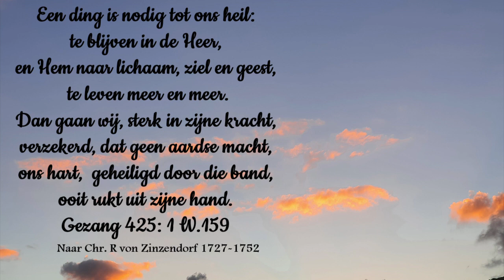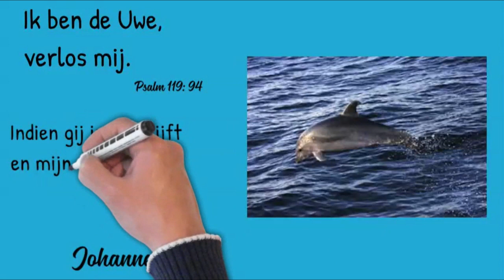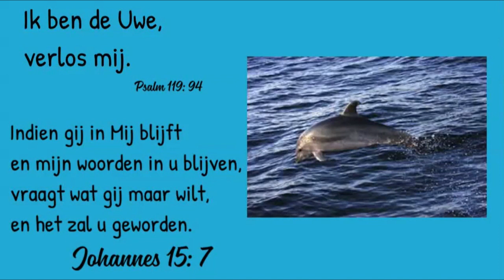Ochtendgebed donderdag 07 januari 2021